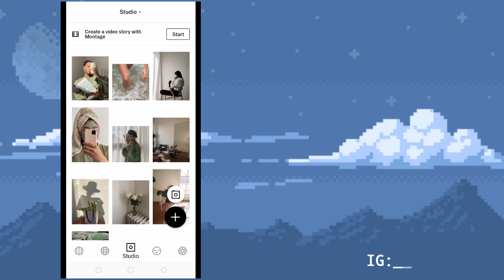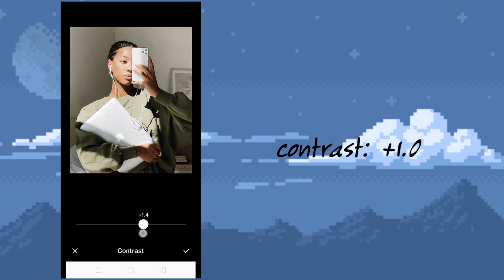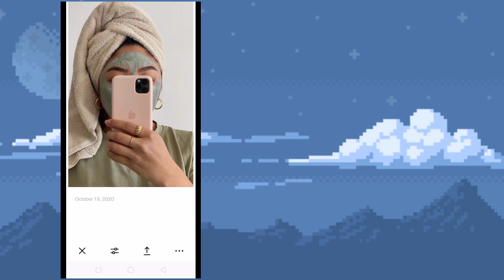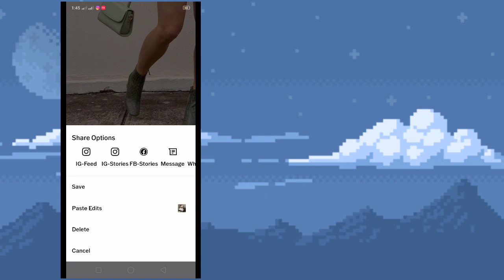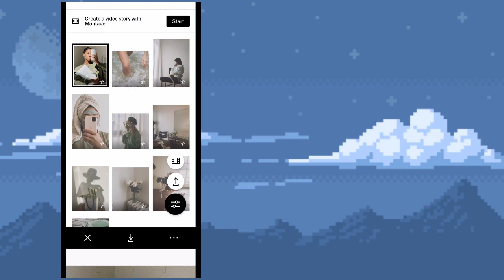Aesthetic filter | Instagram feed ideas | vsco filter 2020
Hola! today I'll show you how to edit Aesthetic filter feed. Clean, minimal and greeny vibe. It's a Instagram feed idea filter. So, get your phone and let's do this!

FAQs: 😉
what software do you use to edit your  videos/vlogs?

- Power Director.

what software do you use to edit your photos?

- Adobe Lightroom & VSCO.